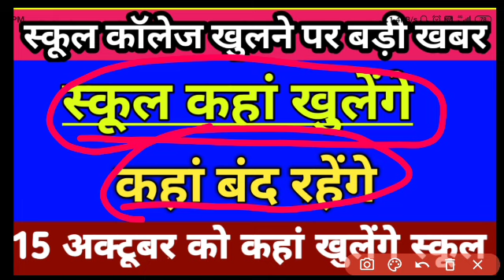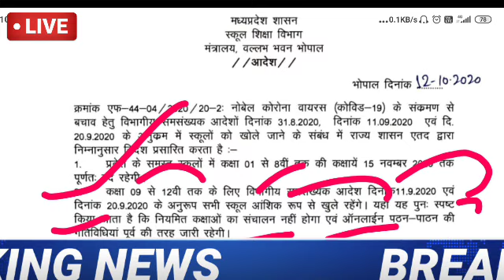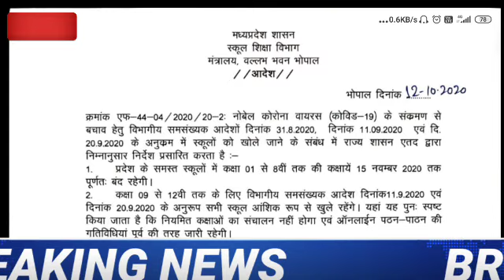School College kab khulega news 2020|| 15 October से school College Open होंगे या नहीं?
school kab open hoga 2020

 Kya October mein school college open honge,
October 2020 school open,
 स्कूल कब खुलेगी,
 स्कूल कब खुलेंगे 2020,
when will College University open in 2020,
college admission 2020,
 when will new classes start,
 board exam 2021,
school session 2020-21,
2021 exam,
Hrs minister Ramesh Nishank Pokhriyal in a June 3 interview revealed that schools and colleges which have remained closed since around March 16 will reopen after August 2020. Around 33 crore students have been waiting for school reopening news to dispel their doubts. school kab khulega, school kab khulega news 2020, school kab open hoga 2020, school kab se khulenge, school kab tak band rahega, school kab tak band hai 2020, school kab se khulega, school opening date 2020 today news, school opening date 2020, school opening date 2020 today news in india, school open day, when will school reopen 2020 in india, when will school reopen 2020, School reopen kab honge, School kab khulenge 2020, School Open kab hoga, school Academic calendar 2020, School ke exam kab honge, School Kab tak khulega, School admission 2020, When school re open in 2020, When school open again, School kab khulega News 2020 today, School kab khulenge 2020, स्कूल कब खुलेंगे, cbse Academic calendar , School kab khulega, When school open, When school re open, School kab khulega,School kab khulega News 2020 today
,स्कूल दोबारा कब खुलेंगे ,
School kab tak khulega 2020, Private school reopen, स्कूल कब से खुलेंगे, स्कूल कब ओपन होगा 2020, School kab khulega 2020 me, Kya 2020 me school khulenge, 10th aur 12th ke paper kab honge, When school open, School admission 2020,Haryana me schools kab se open honge, Academic calendar, School kab open hoga 2020,College kab tak khulega,School kab khulega News 2020 today,College kab open hoga,School kab se khulenge,
Punjab school,
School Kab tak khulega